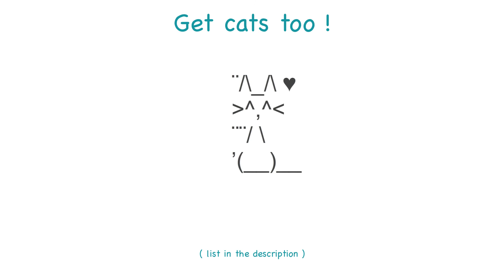Winking Face Emoticon - Copy and Paste Text Art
Copy this Winking Face Emoticon Text Art in the description below and paste wherever you want!
Welcome to my Text Art YouTube Channel. Here you'll find text drawings of cats, dogs, horses, animals in general, objects, love, faces, and more staff that YOU CAN COPY AND PASTE on the comments of YouTube, Facebook, in your SMS messages or wherever you want.
Enjoy my channel! I hope you find it useful.